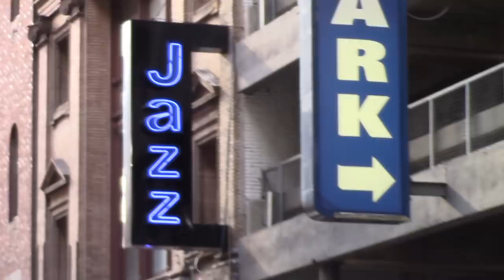R&B Showcase Live with Tim Marshall - Kyle Maack Interview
Radio / TV host Tim Marshall Interviews  Kyle Maack of 1030 International Records (Motown Grammy Legend Otis Williams of The Temptations New Record Label)